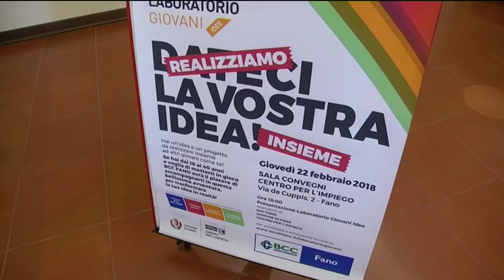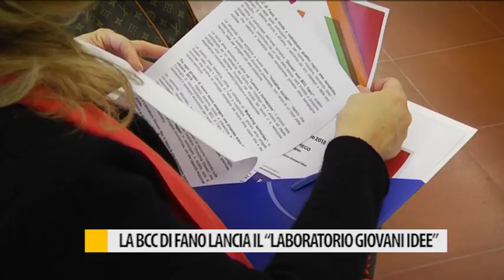La BCC di Fano lancia il "Laboratorio giovani idee"